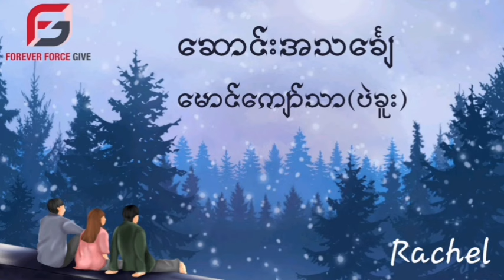မောင်ကျော်သာ(ပဲခူး)-ဆောင်းအသင်္ချေ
သီဝေသွယ်နှင်း မင်းလွင် ကျင်းပြန်တော့
ပင်မြင့်စံတဲ့ ငွေသဇင်၊ ခင်မင်ခိုလှုံ ဆောင်းရိပ်မြုံထဲ. . .
ဆုတောင်းမပြည့်ခဲ့လေသည်မို့ ဆောင်းမရောက်စေချင်
နှင်းမကျ ၊ သဇင်မပွင့်စေကြောင်းဆုတောင်းနေပေမယ့်
သည်နွေ သည်မိုးတွေ ပြောင်းနေတာမို့ ဆောင်းကိုရောက်လာခဲ့ပါပြီ . . .

ဆုတောင်းမပြည့်တဲ့ ဆောင်းကို ရောက်ခဲ့ပြန်ပါပြီ . . .

ဆောင်းနဲ့ပတ်သက်ပြီး အမှတ်တရ တစ်ခုခု ရှိခဲ့ဖူးပါသလား?

အမောင်တစ်ယောက် ဆောင်းအသင်္ချေကို ဘယ်လိုဖြတ်သန်းနေခဲ့သလဲဆိုတာကတော့ . . .